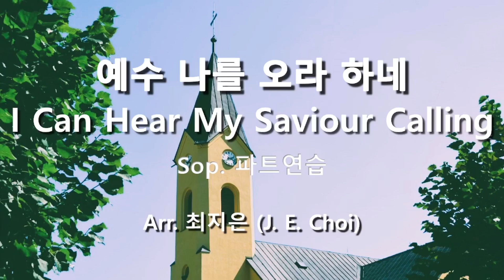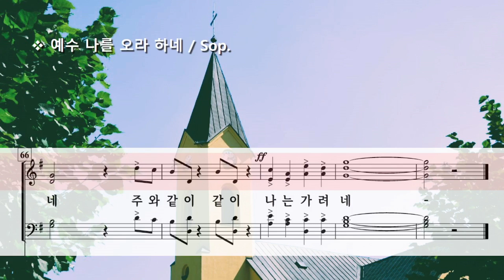예수 나를 오라 하네 ( Arr. 최지은 ) / Sop.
I Can Hear My Saviour Calling Arr. J. E. Choi ( 최지은 )
합창 및 파트 연습 링크 / Rehearsal Link

Photo by Throwback Graphics